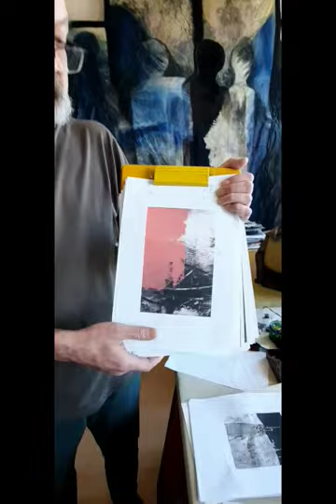TKANINA ARTYSTYCZNA - wirtualna pracownia odc. 1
Zaproszenie do wirtualnej pracowni TKANINY ARTYSTYCZNEJ.
Zapowiedź warsztatów on-line.